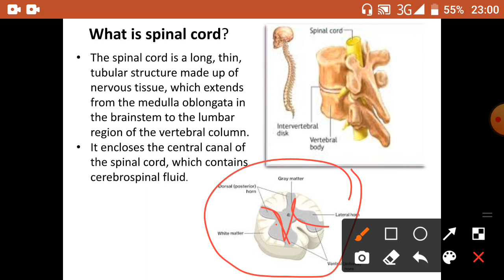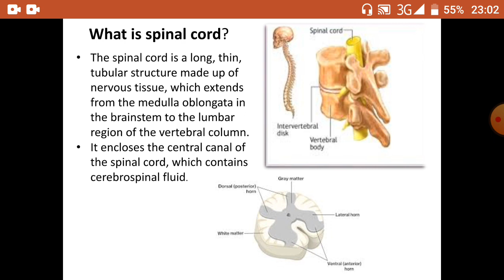Spinal cordریڑھ کی ہڈی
What is Spinal cord,ریڑھ کی ہڈی